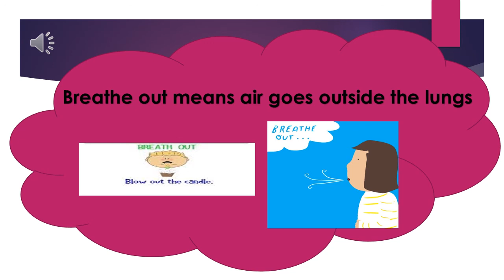jr 2 we need to breathe